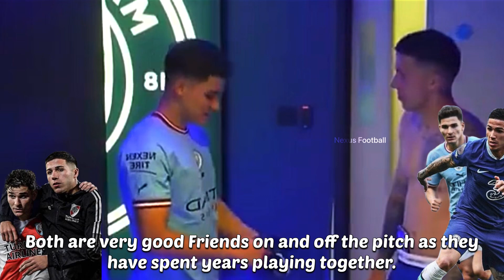Julian Alvarez and Enzo Fernandez Beautiful Moment after Game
Watch Argentina Teammates Alvarez and Enzo share a Beautiful moment after the Man City vs Chelsea Game.